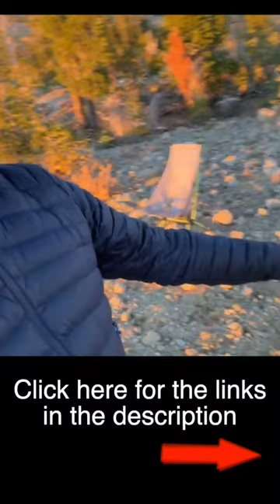Nemo Hornet Elite Osmo, Helinox Chair Zero Highback, Jetboil, Stash Review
SOME OF MY FAVORITE GEAR:

Quilt / Sleeping Bag:
Outdoor Vitals Down Quilt

Sleeping Pads:
1) Big Agnes Rapide SL Insulated Sleeping Pad
2) Nemo Tensor Long Sleeping Pad (2022) Long Wide

Pillows:
1) Nemo Fillo King Pillow
2) Nemo Fillo Pillow
3) NEMO Fillo Elite

2) Big Agnes Tiger Wall UL Tent Solution Dyed Fabric

Chairs:
1) Helinox Chair Zero Original
2) Helinox Chair Zero Highback

Cook System:
1) TOAKS Titanium 550ml Pot
2) TOAKS Titanium 750ml Pot
3) BRS-3000T Stove
4) Jetboil Stash Cook System

Water Filters:
1) LifeStraw Peak Series 1L
2) Katadyn BeFree 1.0L

Camera Gear & Studio Equipment:
1) Sony ZV-E10 Mirrorless Camera
2) Sigma 16mm f/1.4 Lens
3) Zoom F1-SP Microphone and Recorder
4) Motorized Camera Slider
5) Audioengine A2+ Plus Wireless Speakers
6) Carbon Fiber Tripod
7) SmallRig Selection Tripod Fluid Head